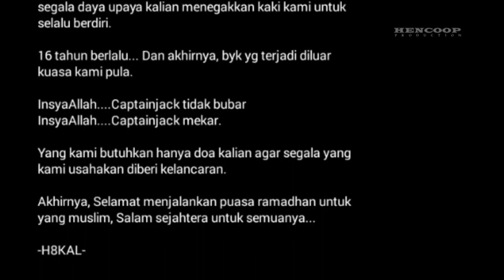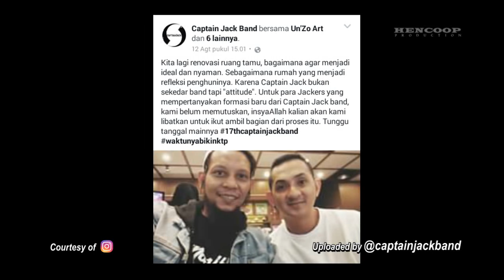Hencoop Music Video - CAPTAIN JACK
With Novan Haikal Musthafa.